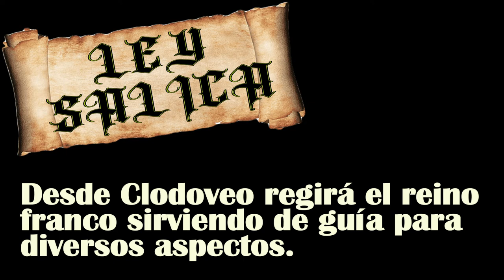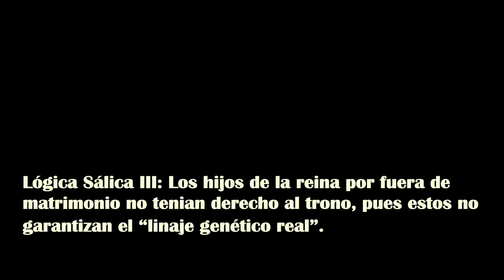👑🏰La locura de los francos y su primer rey Clodoveo: Una ley que relegó a la mujer🏰La ley Sálica🤴⚔️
La ley sálica originaria de pueblo germánico de los francos salíos, entre otras cosas otorgo privilegios a los varones en cuestiones de herencias y sucesión. ¿Te interesa conocer mas sobre esta ley tan polémica en nuestros tiempos y perjudicial para el papel histórico de la mujer? Dale click en reproducir y llega hasta el final del video.

Ceasaris Sapientia es un canal histórico lleno de variedad, conocimiento y diversión. De forma practica y dinámica comprenderás diversos temas a través de referencias a la cultura pop, memes, películas y animaciones.